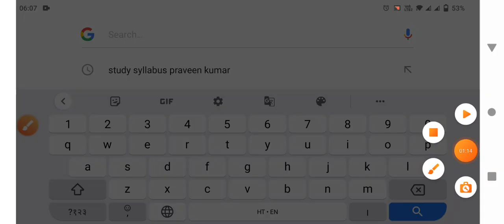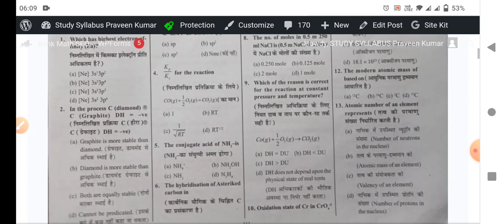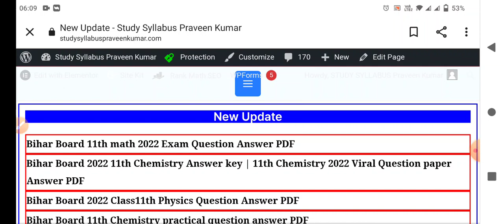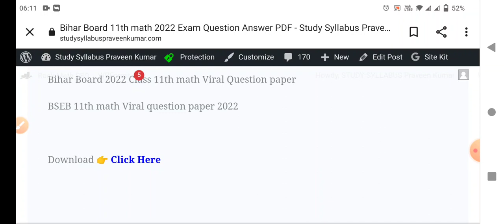BSEB 2022 11th Math Viral Question paper Answer || BSEB class 11th Biology Viral Question 2022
Bihar Board 2022 11th math Viral Question Answer
BSEB 11th गणित वायरल प्रश्न उत्तर 2022

Bihar Board 2022 Class 11th math Viral subjective question answer PDF
Bihar Board Class 11th जीव विज्ञान वायरल प्रश्न उत्तर 2022, study syllabus Praveen Kumar
Bseb 11th math Viral objective question answer 2022

BSEB 11th Exam 2022 math Viral Question
बिहार बोर्ड 11th परीक्षा 2022 viral Question Answer
बिहार बोर्ड क्लास इलेवेंथ chemistry 2022 एग्जाम वायरल Question
बिहार बोर्ड क्लास इलेवेंथ 2022 एक्जाम math question Viral
Bihar Board Class 11 2022 biology Viral Question Answer PDF

BSEB 2022 11th Math Viral Question paper Answer

BSEB class 11th Biology Viral Question 2022